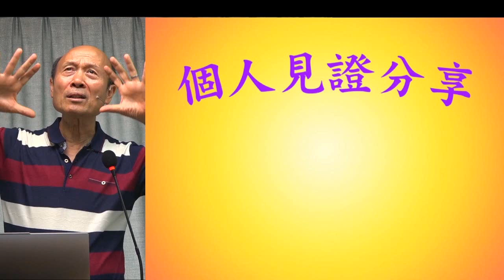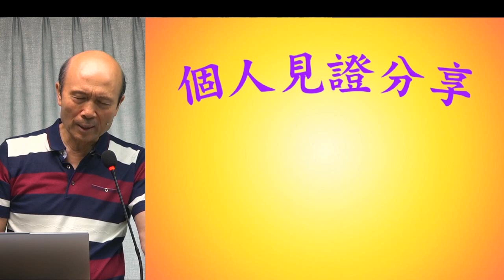葉牧師關於末世的分享見證 - 葉牧師 2024.07.03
葉牧師關於末世的分享見證

 1. 與主的關係：怎樣建立與主相愛的關係，怎樣從主的愛得力，怎樣深信神的供應和計劃。
 2. 處理生命：怎樣不被人、罪、負面思想情緒和潛意識、婚姻和生活的問題、和侍奉的問題影響。
3. 進入不同層次的侍奉：侍奉可以由簡單的生活見證，到建立別人的靈命，或進入策略性的侍奉。